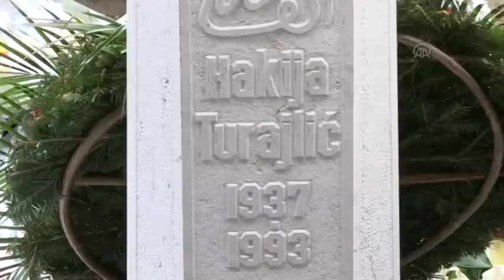godisnjica ubistva hakije turajlica video aa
U Sarajevu obilježena 21. godišnjica ubistva prvog ratnog predsjednika Vlade RBiH Hakije Turajlića